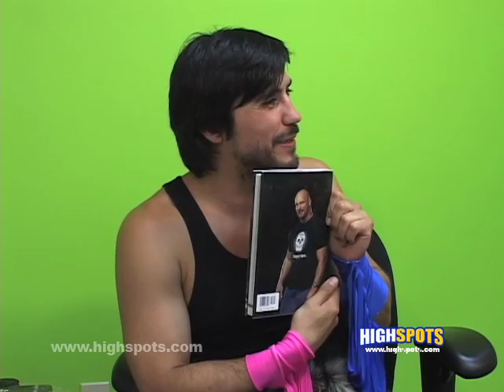Lost Episodes of PROJECT: Paul London Preview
These are the episode that never made it on Season 1 of PROJECT: Paul London because the Bear Skin Rug magic carpet ride took off before these episode could see the light off day. With the Bear Skin Rug on hiatus for now. Its dime for these gems to see the light of day.